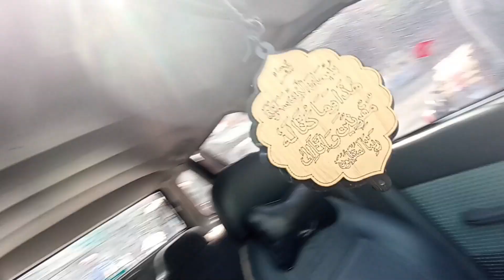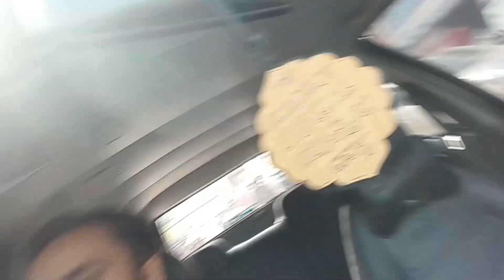Shop Walo ne Video Nahe Banane Di 😞Bhai Ki Shadi Ki Shopping🛒Start... Nikkah K Liye Saman Liya..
Hello,  Myself Fahad.😎
Get in touch with our up to date platform.